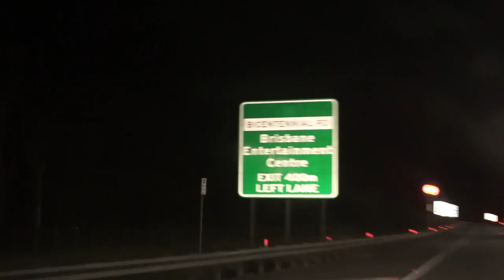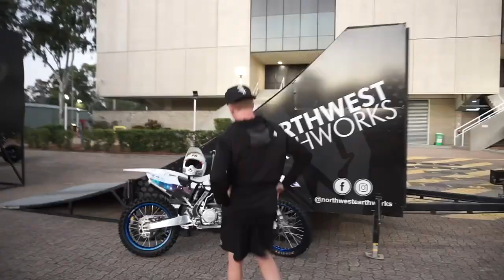We went BIG for Live TV! The news chick Sent it!!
The team went live on the morning news show promoting our up and coming east coast tour. The news chick sent it in the CAN AM!!